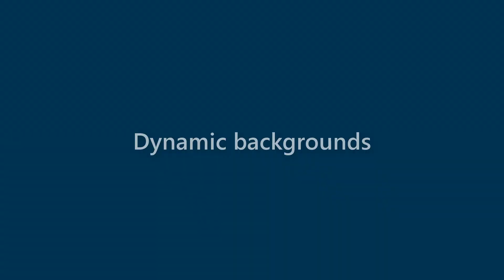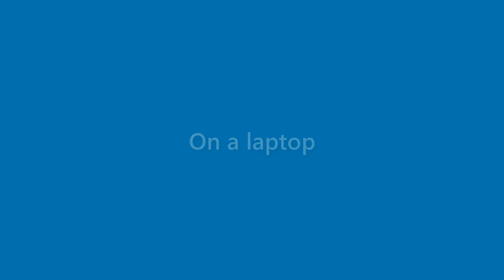Maurice Guerrero - appearance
Name Look - Maurice Guerrero - appearance. In this video we present "Maurice Guerrero" name look and feel in various scenarios.
This video will cover:
How does "Maurice Guerrero" look as a personal letterhead?
How does "Maurice Guerrero" look on a business card?
How does "Maurice Guerrero" look on a computer/laptop screen?
How does "Maurice Guerrero" look with different background colors?
How does "Maurice Guerrero" look with various fonts?